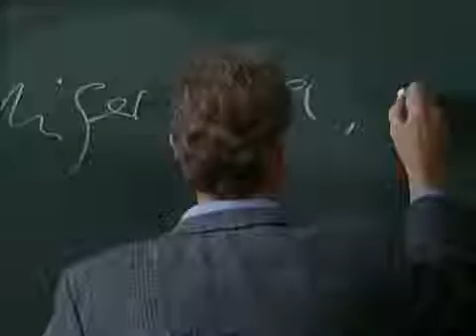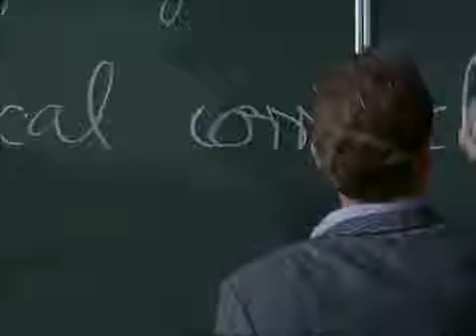Unser Lehrer Doktor Specht.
Sehr gutes Statement zum Thema, Political Correctness.